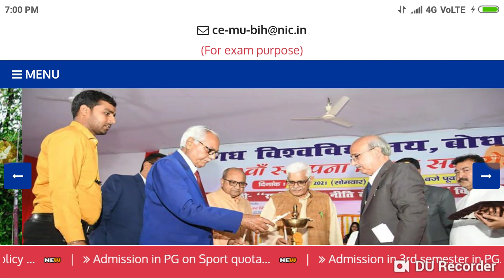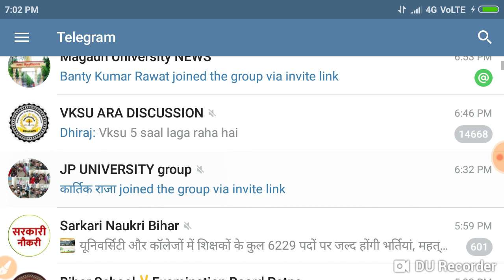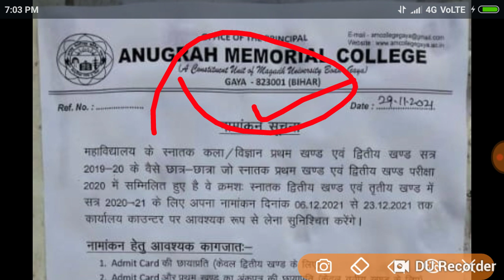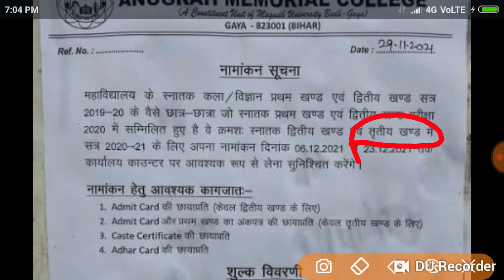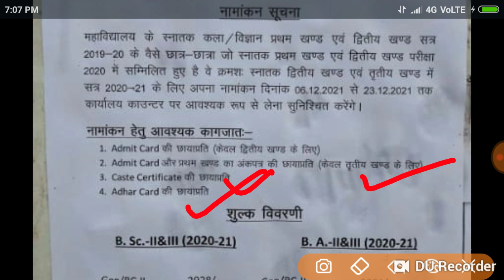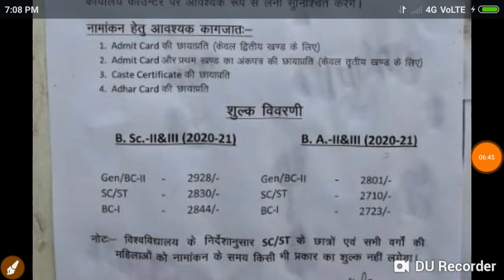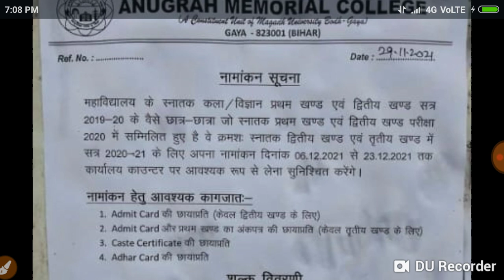Magadh University 2018 -21 -2019 -22 Part -2 -Part -3 एडमिशन हुआँ शुरू डोकोमेन्ट शुल्क जारी Live.../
Magadh University admission date Jari time table
Magadh University admission document Jari shulk jari
Bihar all news update 2022
Magadh University result time table Jari live news update
Kahan Magadh University exam form shuru
Magadh University all news update new notice direct
Magadh University admission result time table Jari
All news update Bihar
Enter a comma after each